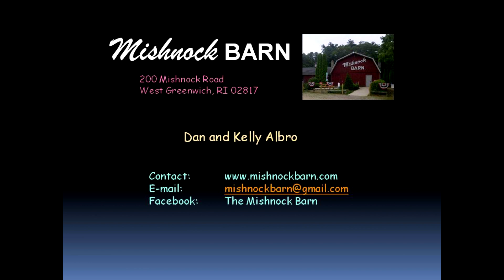Castaways Partner Dance Demo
Choreographed by Dan Albro (5/9/2015)
Description: 32 Count, Beginner/Intermediate Partner Dance
Intro:  16 Count intro, Start with vocals
By:        Zac Brown Band